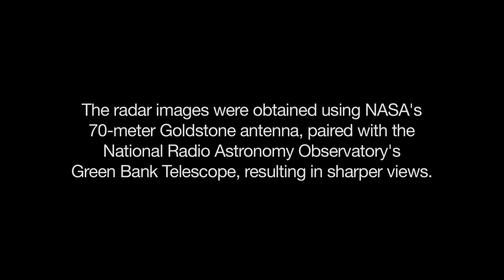Radar Movie of Asteroid 2011 UW158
Scientists using two giant, Earth-based radio telescopes bounced radar signals off passing asteroid 2011 UW158 to create the "images" in this animation showing the rocky body's fast rotation. The asteroid measures 2000 by 1000 feet (600 by 300 meters) across.

The passing asteroid made its closest approach to Earth on July 19, 2015 at 7:37 a.m. PST (4:37 a.m. EST) at a distance of about 1.5 million miles (2.4 million kilometers, or 6 times the distance from Earth to the moon). The close proximity during the pass made 2011 UW158 one of the best asteroid flybys of 2015 for studying from Earth using radar.

The radar images reveal that the shape of the asteroid is extremely irregular and quite elongated. Prominent parallel, linear features run along the length of the object that cause a large increase in brightness of the radar images as they rotate into view.

Scientists note that the asteroid appears to be fairly unusual. Its fast rotation suggests the object has greater mechanical strength than other asteroids its size. A fast-rotating asteroid with lower mechanical strength would tend to split apart.

To obtain the views, researchers paired the 230-foot- (70-meter-) wide Deep Space Network antenna at Goldstone, California, in concert with the National Radio Astronomy Observatory's 330-foot (100-meter) Green Bank Telescope. Using this technique, the Goldstone antenna beams a radar signal at an asteroid and Green Bank receives the reflections. The technique, referred to as a bi-static observation, dramatically improves the amount of detail that can be seen in radar images. The new views obtained with the technique show features as small as about 24 feet (7.5 meters) wide.

The 171 individual images used in the movie were generated from data collected on July 18. They show the asteroid is approximately 2000 by 1000 feet (600 by 300 meters) across. The observations also confirm earlier estimates by astronomers that the asteroid rotates quickly, completing one spin in just over half an hour. The movie spans a period of about an hour and 45 minutes.

The trajectory of asteroid 2011 UW158 is well understood. This flyby was the closest approach the asteroid will make to Earth for at least the next 93 years.

Asteroid 2011 UW158 was discovered on October 25, 2011, by the PanSTARRS 1 telescope, located on the summit of Haleakala on Maui, Hawaii. Managed by the University of Hawaii, the PanSTARRS survey receives NASA funding.

Radar is a powerful technique for studying an asteroid's size, shape, rotation state, surface features and surface roughness, and for improving the calculation of asteroid orbits. Radar measurements of asteroid distances and velocities often enable computation of asteroid orbits much further into the future than if radar observations weren't available.

NASA's Near-Earth Object Program at NASA Headquarters, Washington, manages and funds the search, study and monitoring of asteroids and comets whose orbits periodically bring them close to Earth. JPL manages the Near-Earth Object Program Office for NASA's Science Mission Directorate in Washington. JPL is a division of the California Institute of Technology in Pasadena.

More information about asteroids and near-Earth objects is available

Image credit:
NASA/JPL-Caltech/NRAO